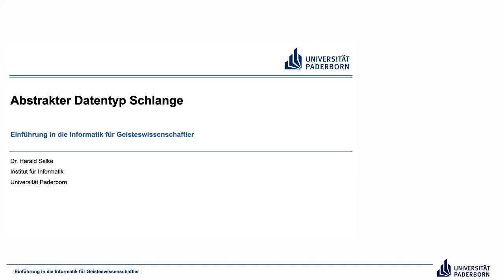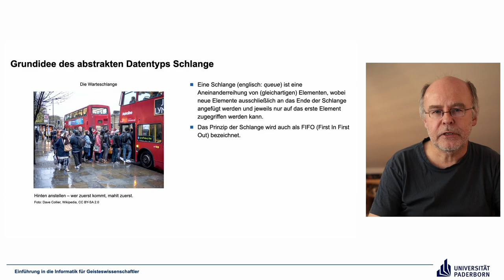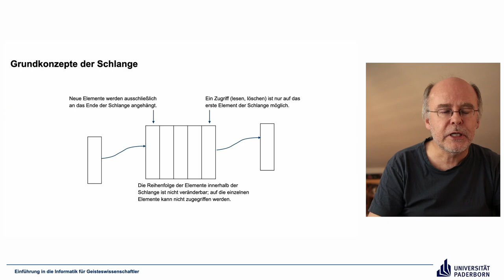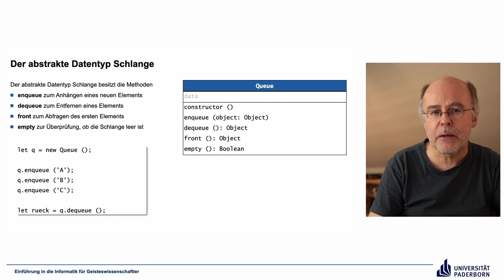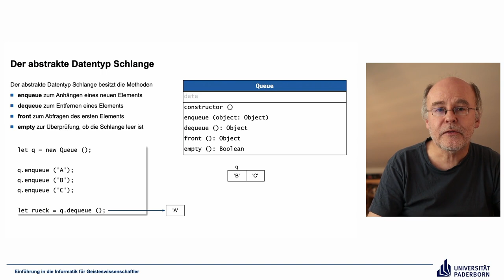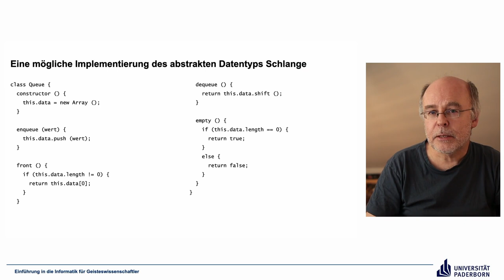EIG: Abstrakter Datentyp Schlange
Abschnitte
00:00 Einleitung
00:11 Grundidee des abstrakten Datentyps Schlange
02:09 Grundkonzepte der Schlange
05:39 Der abstrakte Datentyp Schlange
11:28 Eine mögliche Implementierung des abstrakten Datentyps Schlange
17:11 Abschluss